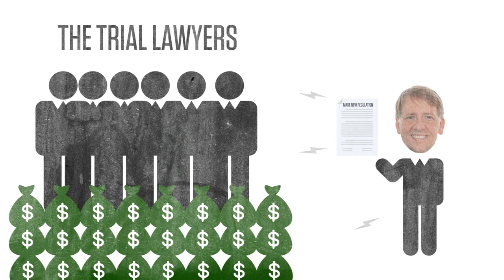Cordray For Governor?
Richard Cordray, the Director of the CFPB and potential candidate for Governor of Ohio, is the focus of a major new ad and web campaign launched today by non-partisan group, Protect America’s Consumers. The ad reveals that Richard Cordray has been using his unchecked power at the CFPB to bring in a new rule on Arbitration that will massively benefit some of his biggest political donors – trial lawyers.